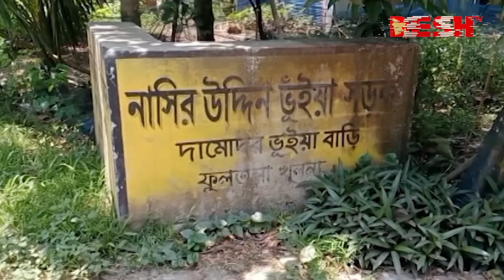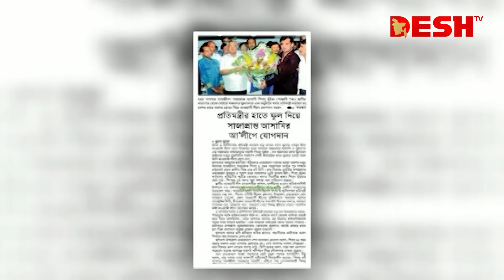চেহারা না দেখলেও যার ভয়ে মুখ খুলে না এলাকাবাসী | Shimul Bhuiyan | Khulna | MP Anar | News | Desh TV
»» Office Address:
42, Shaheed Sangbadik Selina Parveen Sarak, Malibag 1217 Dhaka, Dhaka Division, Bangladesh